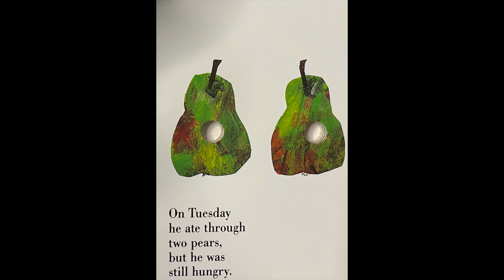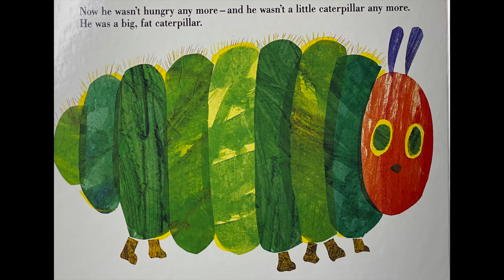Read Aloud | The Very Hungry Caterpillar | Teacher Vlog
Quick Read Aloud of one of my favorite books...
The Very Hungry Hungry Caterpillar by Eric Carle